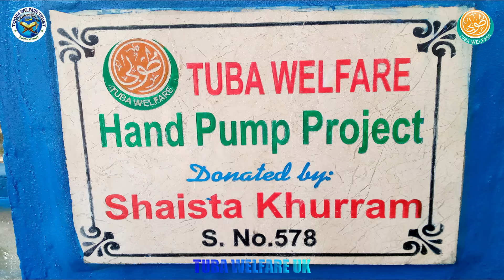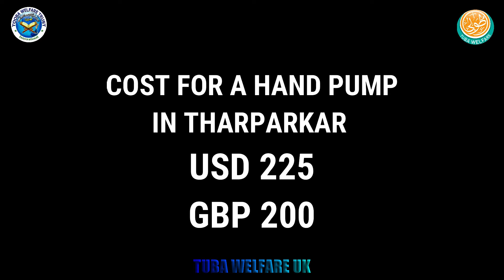HP 578 SHAISTA KHURRAM